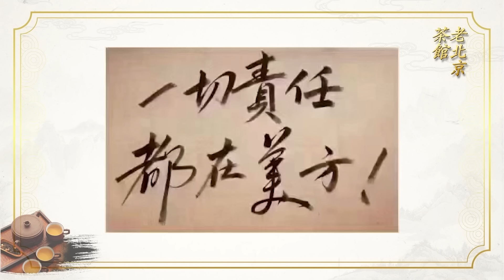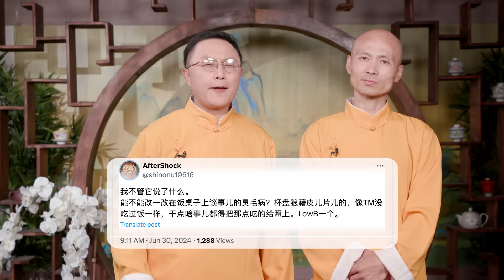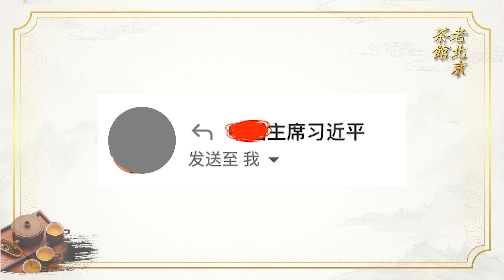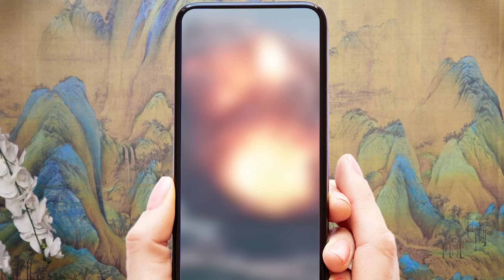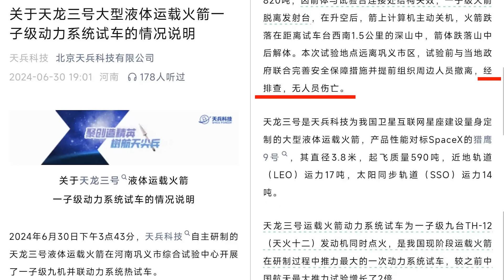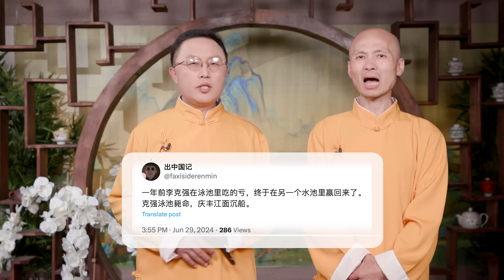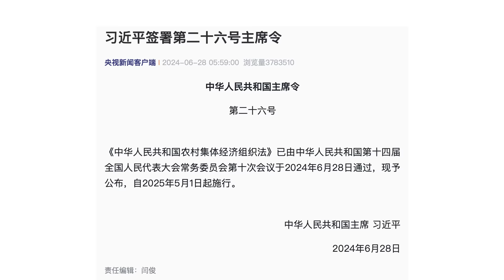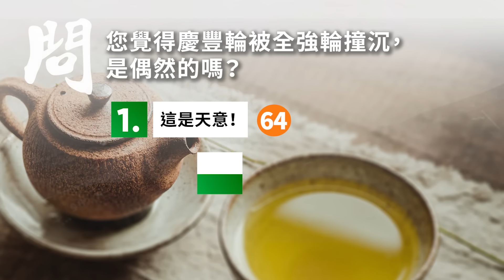習近平主席令：重啟人民公社！土地公有徵地不補償；李毅惡意討薪：大贊美國、笑中共房地產；火箭靜態試車，飛走炸了！（老北京茶館/第1188集/2024/07/01）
李毅 惡意討薪，笑談中共房地產泡沫破裂，只有兩個中國人算人，是誰？習近平主席令：土地收歸農村集體所有，人民公社 再來，徵地不給補償費？天龍三號 火箭靜態熱試車沒拽住，飛降之後爆炸！